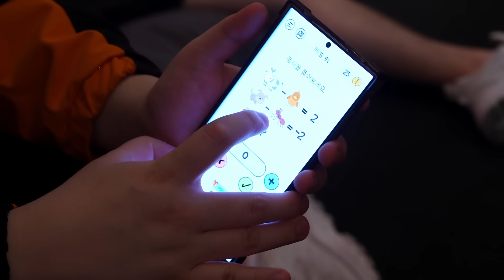The Highs and Lows of Esports | LEGENDS IN ACTION SUMMER EPISODE 1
Follow the team backstage as we finished 6-3 in the LEC Summer Split Regular Season.